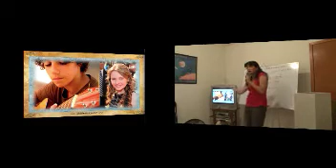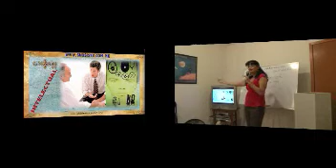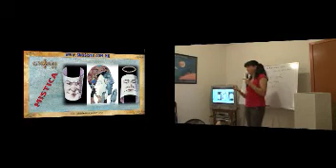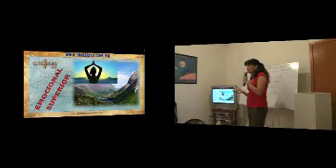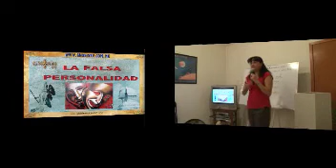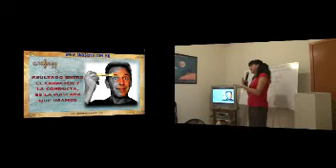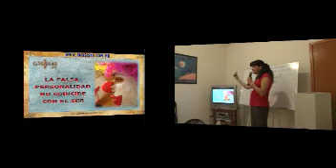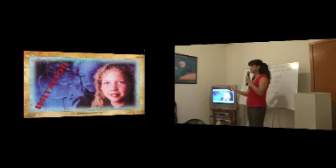La falsa personalidad 6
( parte 6 ) La personalidad y sus diversos tipos, formada bajo el carácter y la conducta, hace de nosotros personas con características diversas, pero no significa que eso sea realmente lo que somos.